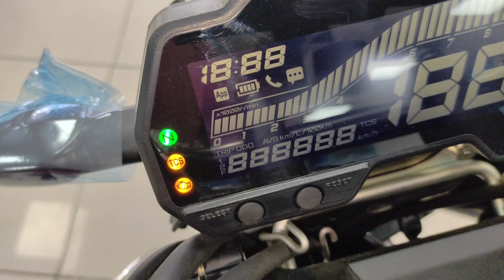Yamaha FZ-S V4 2023 Model | TCS System | Dual ABS | Worth buying 150cc bike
Yamaha FZ-S V4 2023 Dual Channel ABS